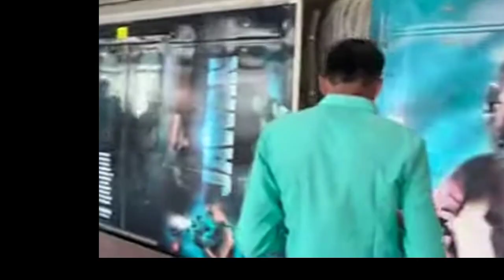Jawan 3rd Song Teaser Review, Jawan Trailer Update, Jawan 3rd Song, Jawan Trailer Release Date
Jawan 3rd Song Ramiya Update, Jawan Final Trailer Update? Jawan Socking Updates

Jawan Socking Update? Jawan Latest News, Jawan Trailer